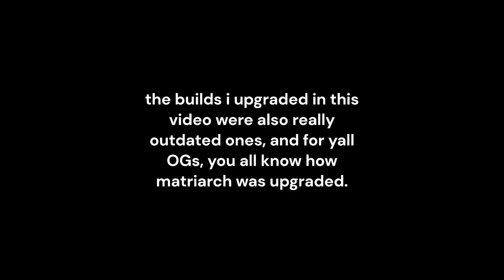upgrading weaker builds in evolve!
i gotta say, there are some pretty outdated builds in the homepage.

MUSIC: Crimson fly (by huma huma) , frequency (by silent partner) , to pass time (by godmode)

Extra notes: my fav upgrades were spiney and roomba